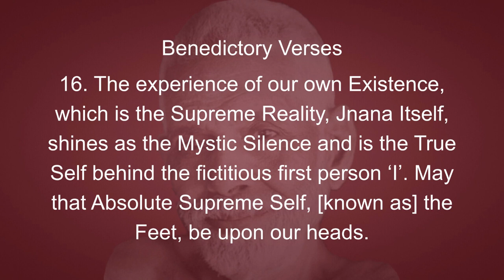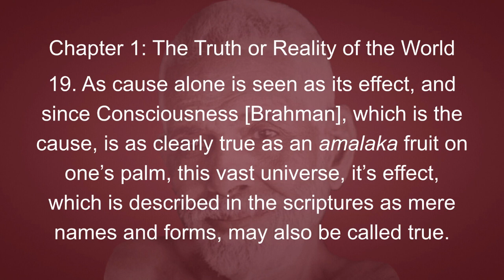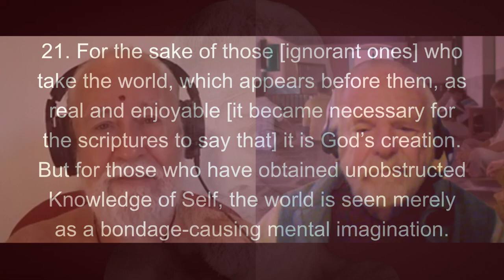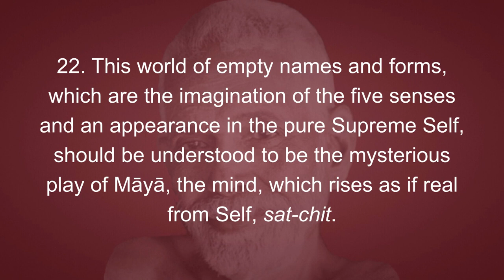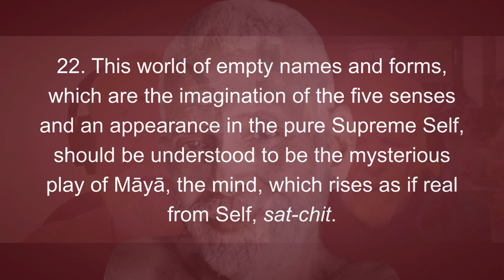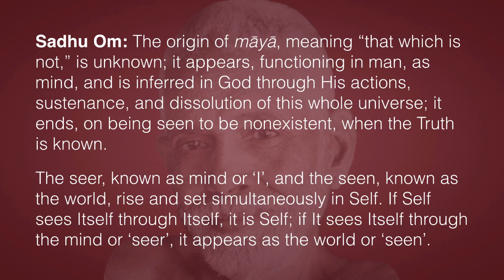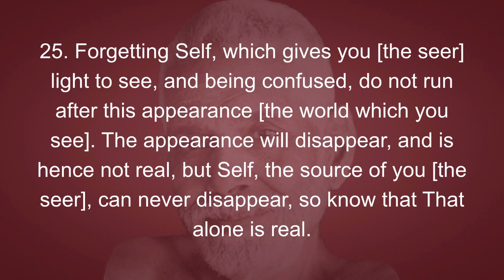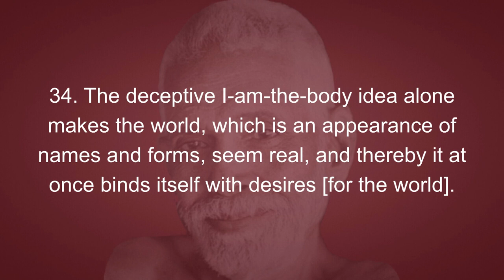Guru-vāchaka-kovai—the Reality of the World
Veteran Arunachala sādhu Richard Clarke & I discuss Rāmana Mahārshi’s views on the reality—and unreality—of the world, as recorded in Śrī Muruganar’s masterwork Guru-vāchaka-kovai.